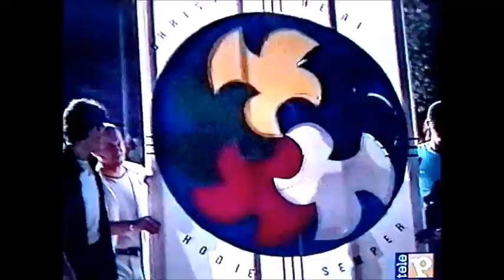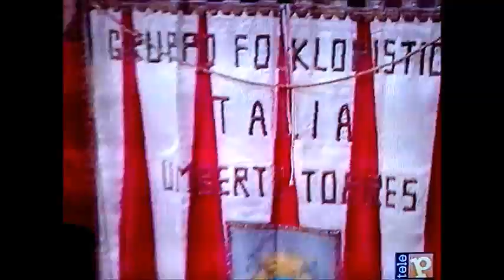Handball, Interamnia World Cup - 28th Edition - July 4, 2000 - Inauguration Parade, Teramo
28th Edition
Interamnia World Cup
July 04-09, 2000
Teramo

Filmed by
Teleponte TV

From the archive of
Beverly Video Center